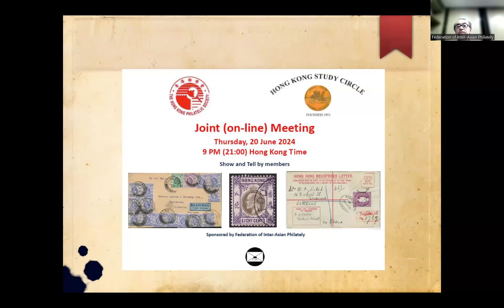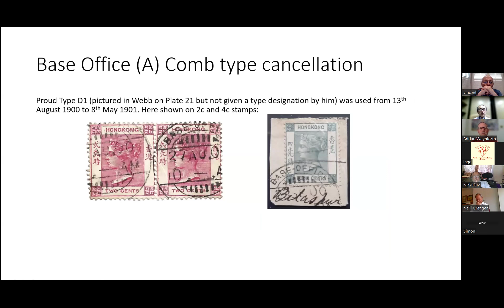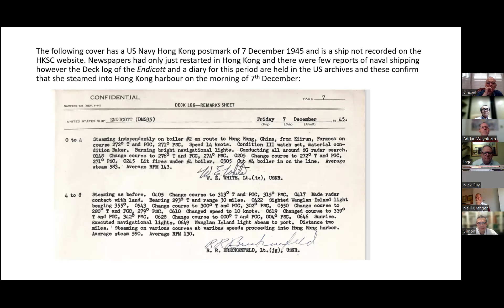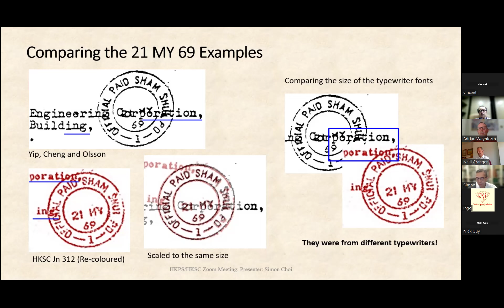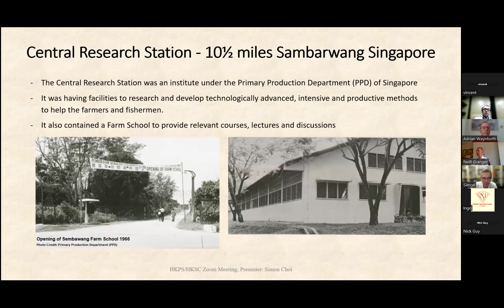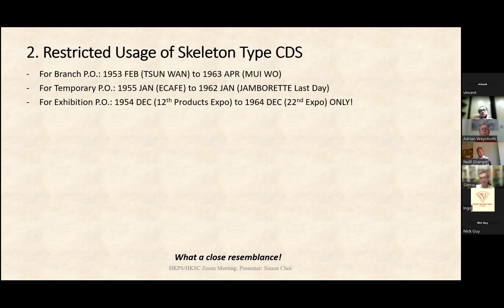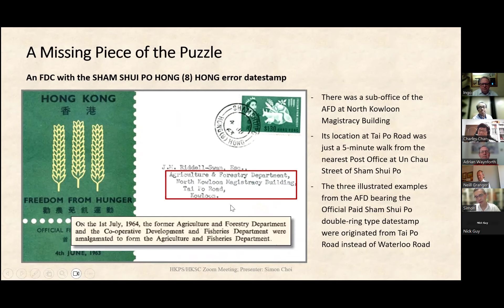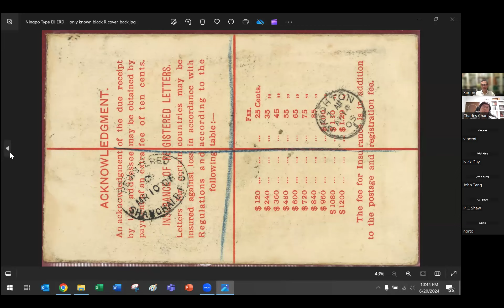20 June 2024 Hong Kong Philatelic Society, Hong Kong Study Circle Joint meeting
Webinar on:-
1. Adrian Waynforth - CEF post offices
2. Simon Choi - Sham Shui Po Official Paid Part 2
3. Charles Chan - Registered covers from Ningpo